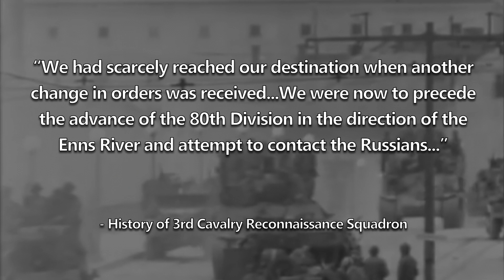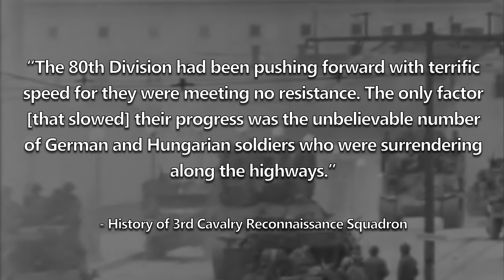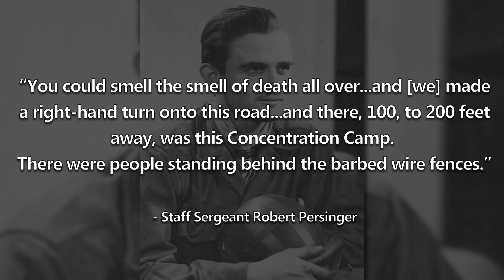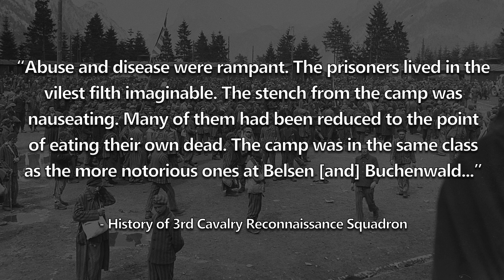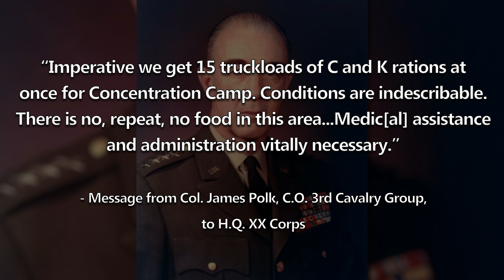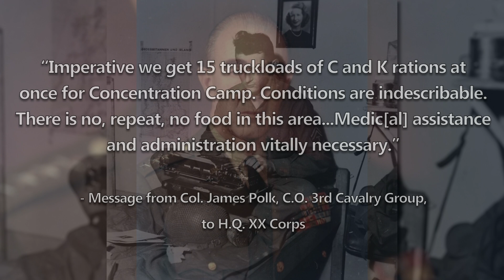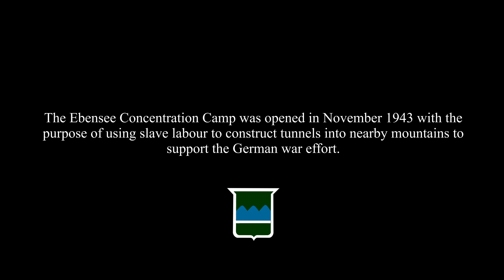Liberating Ebensee Concentration Camp | May 1945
In May 1945, the 3rd Cavalry Reconnaissance Squadron, of the 3rd Cavalry Group, crossed the German border into Austria. One of the Squadron's tasks was to secure the Gmunden-Ebensee area on the right flank of the 80th Infantry Division. The Squadron successfully carried out this assignment, but what it would discover to the South of Ebensee would affect many of the soldiers for years to come.

This video is dedicated to the memory of all those men, women and children who were sadly victims of the Holocaust. May they never be forgotten...
- Last Dated by Michael Vignola
- The Pilgrimage, Ck Martin
Craig Lanham/Brayden Bentle/Jacob Sherman/Wiccaner Holmes/fallen0331/ BEARman/Akso/Ashton Astwood/Fredrik Nilsen/Thecolon24/Sean Speer/Maverick White/Bill Brockman/Nicholas Fuller/Luis Pena/Brett Wells/Keith Limberg/Kevin Hill/Puks/BEARDEDGUY/Brad Harding/Gavan Tanham/Bruce Lipe/Thomas Gosney/Mark Varley/Rolf Andre Grimsby/Christopher/Matt Collins/Apollo/Tith SreyVibol/Mark Dougherty/Oscar Rigo/Silvio Masis/Adam Loos/Josh Hodges/tulvgard/Mole/NNJAfoot/Michael A McBroom/MFC Ninja/Philip/Juan Cedillo/Quasolaris/Isaac Morpurgo/omega21/Bern Price/Alex Alexandrow/BrickDickRick/Connor Webber/George Stephan/Infrequent Traveler/jes kg/Escipio Sumski